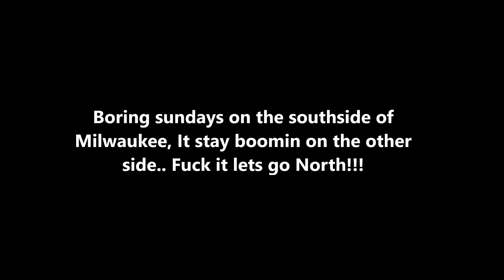Smoke Weed Everyday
Riding on the highway wayyyyy high, and I cruise through the northside of Milwaukee high as a giraffe ass! Lol